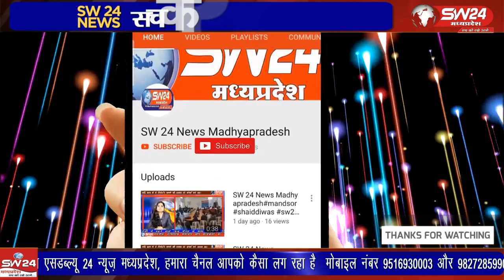क्षेत्र में लगातार दो दिनों तक हुए तेज बारिश ने किसानों के सारे अरमानो पर पानी फेर दिया।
एक और किसान क्षेत्र में हुई अल्प वर्षा से प्रभावित फसलों के मुआवजे की गुहार सरकार से लगा ही रहे थे, कि क्षेत्र में लगातार दो दिनों तक हुए तेज बारिश ने किसानों के सारे अरमानो पर पानी फेर दिया।